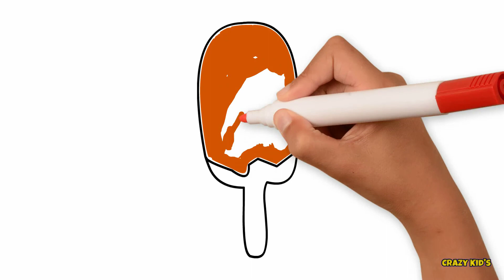How To Draw Frozen Ice Cream | Coloring Cute Ice Cream For Kids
Hello Kids ice Cream Drawing & Coloring .